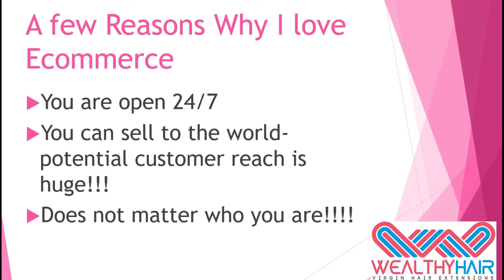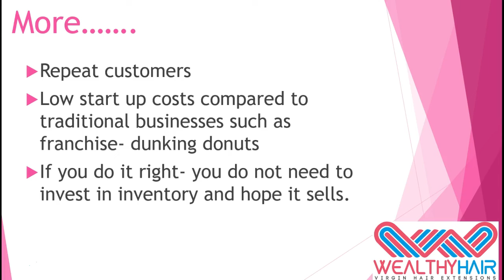Why Ecommerce is the Perfect Business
Find out why Ecommerce is the perfect hair business for achieving freedom and making money online by going here to learn more on our FREE Online Webinar Class

If you are ready to get started now with your own virgin hair extensions business then go here to start today and get Your Very Own Virgin Hair Weave Extensions Done For You Business In A Box To Make Money Online & Work From Home